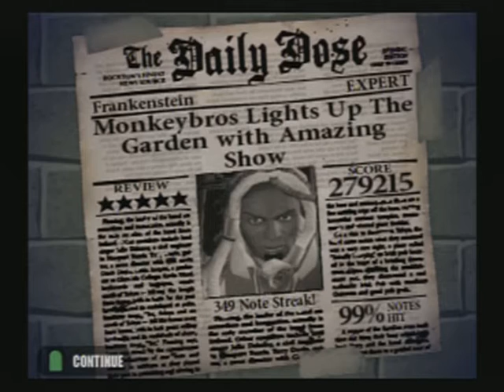Frankenstein 5 star pass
Frankenstein by The Edgar Winter Group on GH1 for PS2

Yeah, I suck at this first game.